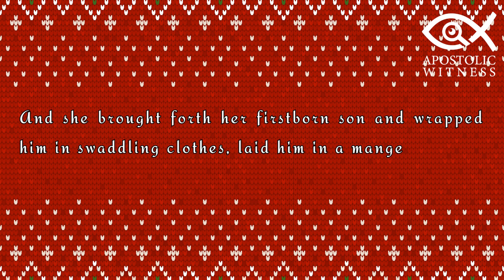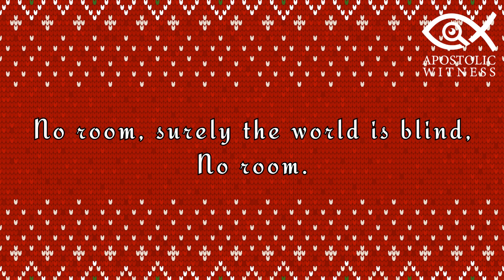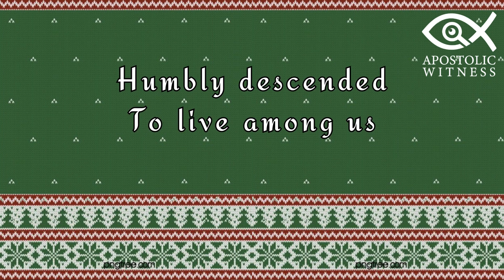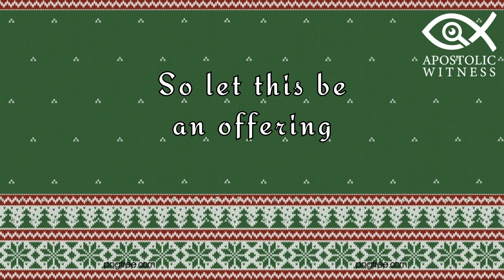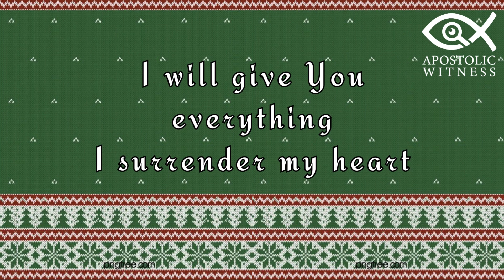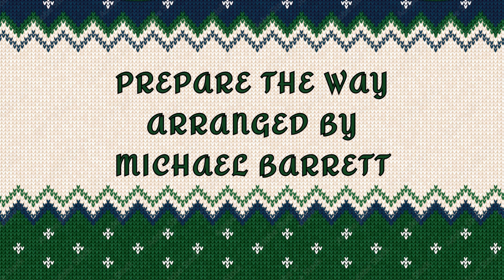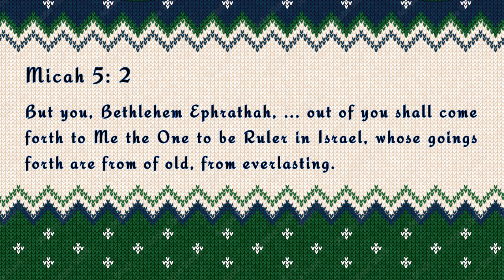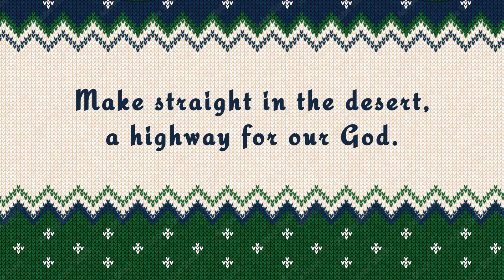Christmas Eve: Melodies for the Soul 1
Merry Christmas Eve from the Apostolic Witness team! We seek to provide a range of Christian music to the public. Here are some Christmas songs that will prepare you for Christmas. Read the meaningful lyrics and sing along to these songs if you feel moved to do so.

Sending many blessings.
Apostolic Witness team _________________________________________________________________________________________________ The order of songs:
1. 00:00 "No Room" - Ralph Carmichael's Orchestra & Chorus
2. 02:33 "Make Room" - acoustic version by Covenant Worship
3. 06:42 "Prepare the Way" - arr. Michael Barrett

(We simply seek to appreciate and introduce these Christian singers to the public)